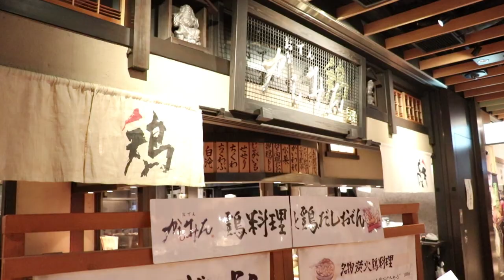東京美食超強攻略 | 大手町高CP值定食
東京吃著瞧又來了，今晚帶大家吃便宜又大碗的定食，就位在東京車站附近，很適合旅客經過去吃一下！